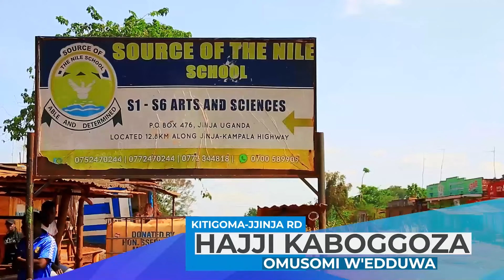BUGANDA NE BUNYORO BINAISA YABAZANYIRA KU BWONGO